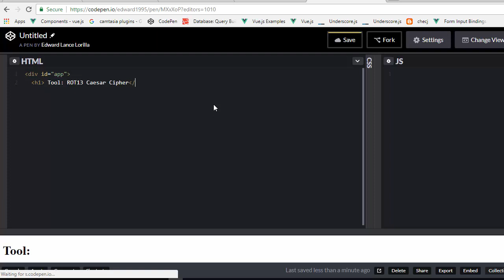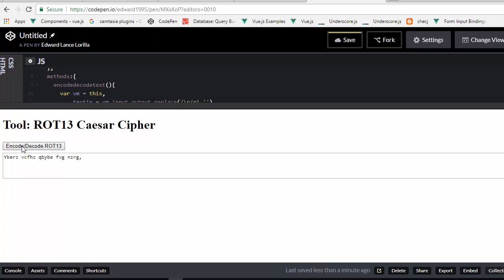ROT13 Caesar Cipher vuejs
stay awesome